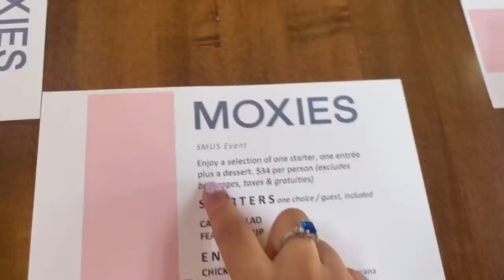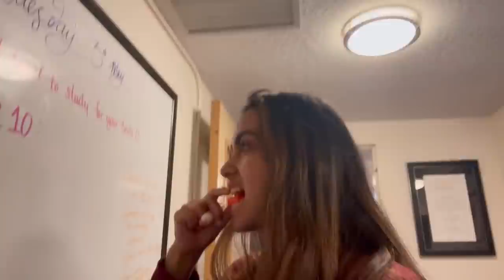Vlog #18// La vida en un Internado :)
Regresaron los vlogs en el internado!!
Lunes, sábado y lunes de clases y más.

Los amo! 🤍